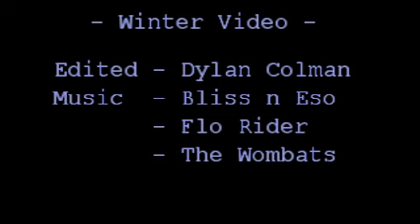- Winter Video - Winter with mates; 'Jono and Cans'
through holidays, party's, skating, chilling...18ths. birthdays :D
awsumnes. waiting for summer!